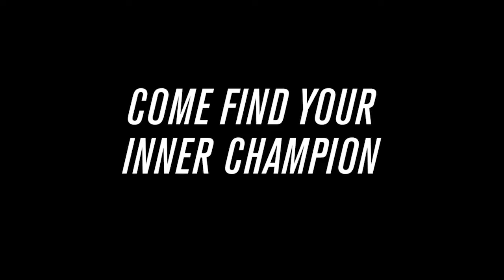UFC Gym Chinook - ChampionsDay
Sweat, fatigue, aching, burning, shortness of breath, mental battles, pushing of thresholds - why do we put our body through the paces each time we walk through those UFC Gym doors?  To see what we are made of. To find out what our bodies can REALLY do and through that pursuit, to live a fuller healthier life. To enjoy new experiences and not just find longevity, but quality in our lives. That is the spirit embodied in Champion’s Day.

Now, Champion’s Day will see some exciting changes that embrace our vision of Training Different. Each month there will be a different challenge put forth for each discipline – all open to members and non-members. You can choose to challenge one or challenge them all. The challenge for some will be to complete it, and for others to defeat, and be crowned “Champion” in that discipline for a month. But make no mistake – Champion’s Day is for everyone. It gives us a goal to strive toward each month and skills to practice and hone. It inspires us to push through each movement each month. And through that practice we grow. We grow healthier. We grow stronger. We grow more confident.

Challenge yourself to step out of your comfort zone and challenge a new discipline each month.